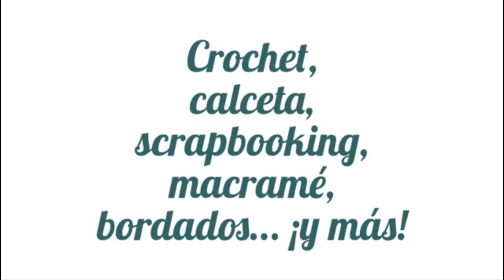Tutorial patucos de ganchillo de bebé con lazo, fácil y rápido. Crochet slipers for beginners.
En el vídeo de hoy aprenderemos a realizar unos slipers o patucos de bebé a crochet de forma muy sencilla y divertida. ¡No podrás dejar de hacerlos! Y además puedes adaptar el patrón a cualquier talla fácilmente.